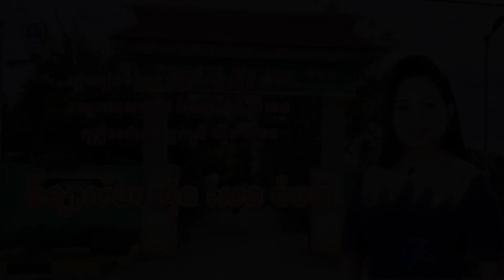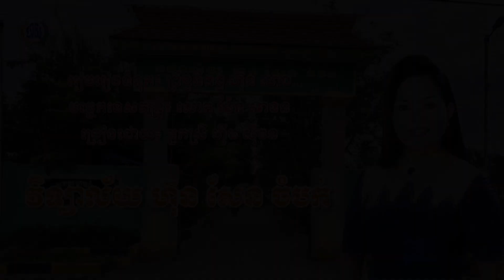[បទទី៧] វិទ្យាល័យ ហ៊ុន សែន ចំបក់ ~ ហ៊ឹម ស៊ីវន || ចម្រៀងមណ្ឌលអភិវឌ្ឍន៍ ហ៊ុន សែន វ៉ុលទី៤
បទ៖
ច្រៀងដោយ៖ ហ៊ឹមមស៊ីវន
រៀបរៀងទំនុ៖ ព្រឹទ្ធនិពន្ធ ហ៊ុន ហេង
បច្ចេកទេសតន្រ្តី៖ បណ្ណារក្ខចម្រៀង ម៉ែន សាខន